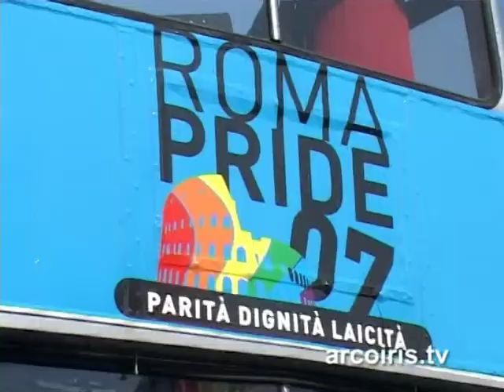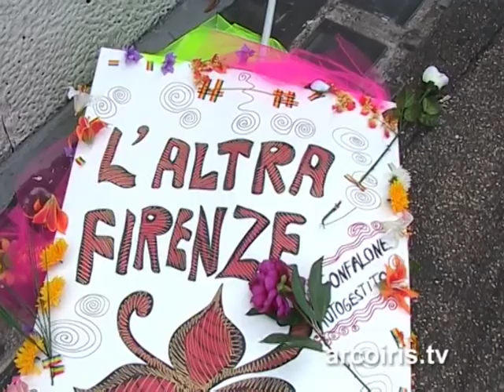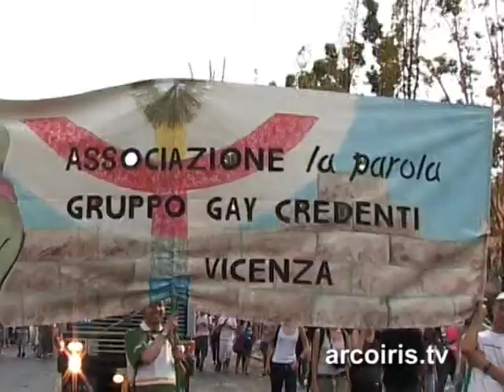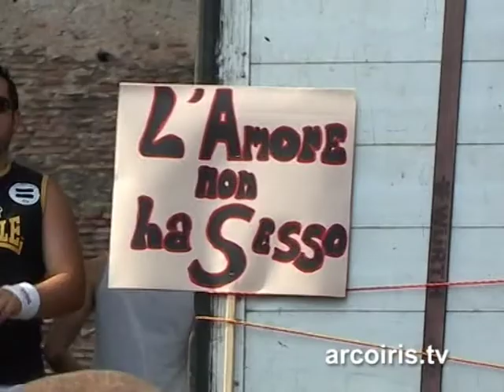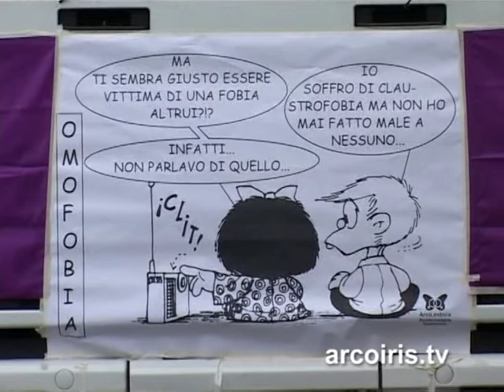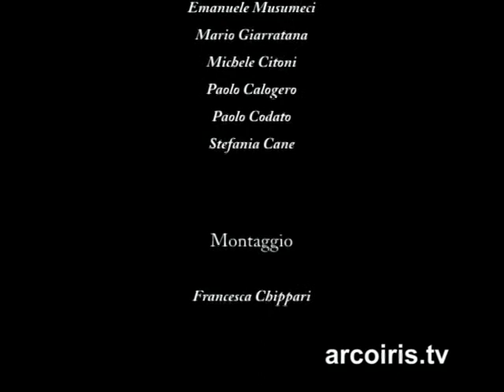Roma Pride 2007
Da Piazzale Ostiense a Piazza San Giovanni è sfilato il corteo organizzato dal movimento di lesbiche, gay, trans e bisessuali, apertoa chiunque condividesse la necessità di difendere la laicità dello Stato e di volere uguale dignità e pari diritti per tutti.

Realizzato da Arcoiris Roma
Riprese: Emanuele Musumeci, Diego Nunziata, Mario Giarratana, Michele
Citoni, Paolo Calogero, Paolo Codato, Stefania Cane
Montaggio:Francesca Chippari